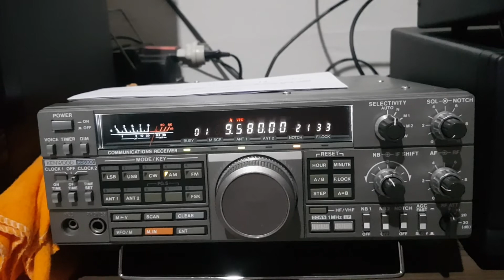BBC Solstício de Inverno 2020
Solstício de Inverno da BBC Antártica, frequências 9580 khz via Ilha de Ascensão e 7360 via Woofferton Inglaterra, escutada em Canto do Buriti-Piaui, Brasil às 2133 UTC em 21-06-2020, Rx. Kenwood R-5000 + Antena T2FD da DS-ANTENAS.